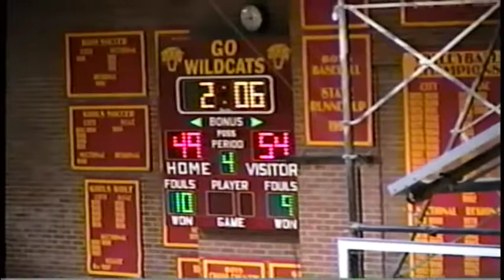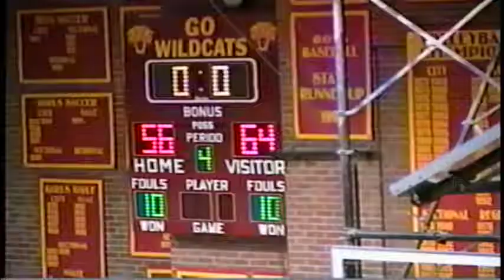Mater Dei vs Castle 1-11-02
Mater Dei vs Castle in the 1st Round of the SIAC Tournament. Mater Dei 79 Castle 75 in OT